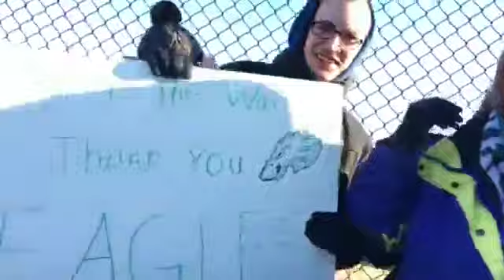Philadelphia Eagles arrive back in Philly; fans get their first glimpse of the Lombardi Trophy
Recorded on Facebook Live. The Philadelphia Eagles landed back in Philadelphia to chants of "E-A-G-L-E-S" and renditions of "Fly Eagles Fly" as about 100 fans greeted them outside the airfield of Philadelphia International Airport. They were rewarded with the first glimpse of the Lombardi trophy in Philadelphia.